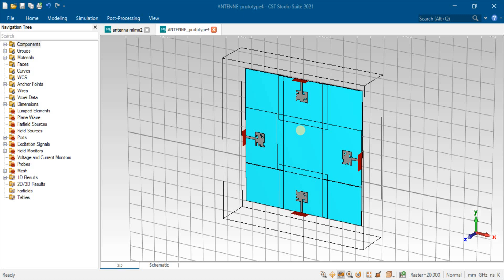Biconical Antenna With Embedded Band-Notch Resonator RCS calculation of radar ship vehicles in cst